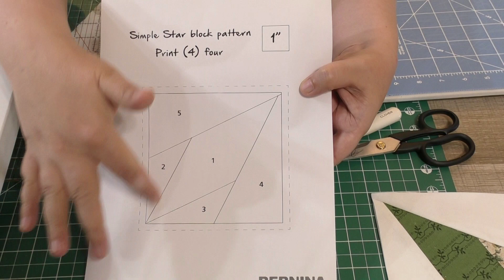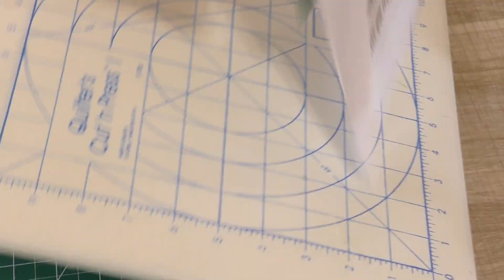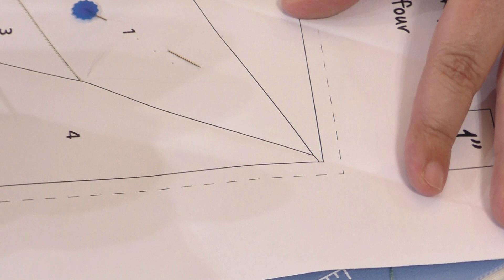Four Patch et Foundation Paper Piecing - tutoriel gratuit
Cours gratuits de patchwork en français, en toute simplicité et accessibles pour tout le monde. Sans prise de tête! Nous vous aidons à mettre en valeur votre créativité et être fiers de vous même.